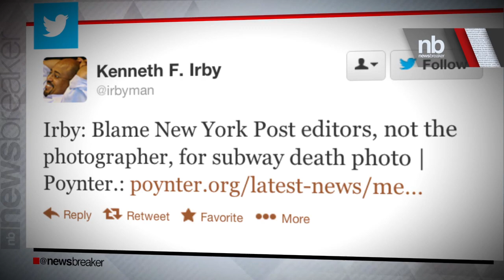Man Who Took "Doomed" Photo Breaks Silence| Newsbreaker | OraTV